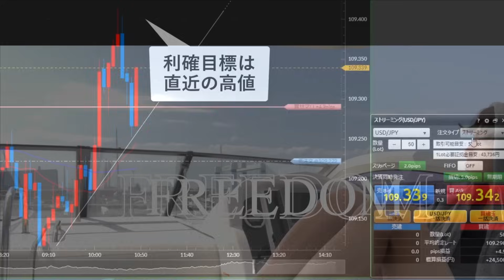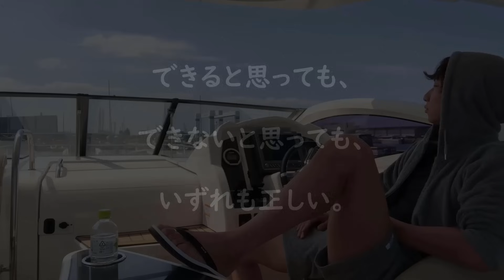【またマンション購入！？】東京に拠点を置くことにしました。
【好きなことで生きていく】

■すでに20000名以上が申し込んでいるYouTube非公開のFX手法コンテンツ。

【動画でFX手法が身につく ～The.5th Project 再現生の獲得～ のアクセス権を今すぐ入手する！！】